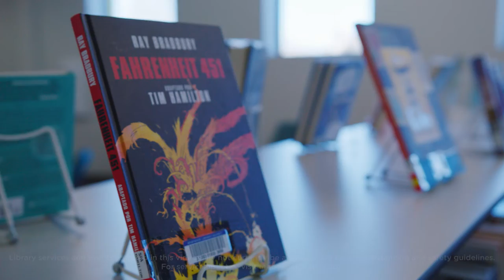Castlewood Library Remodel | Teen Area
Check out the newest renovations from Castlewood Library (a part of Arapahoe Libraries). We hope you enjoy all of the new and improved changes.